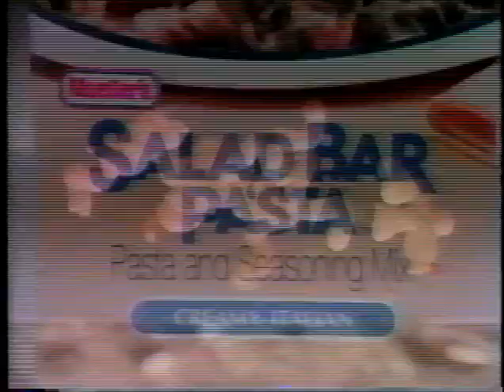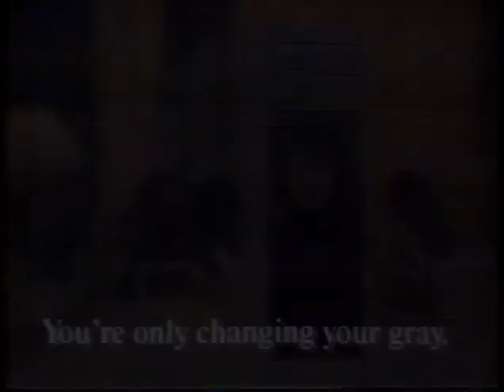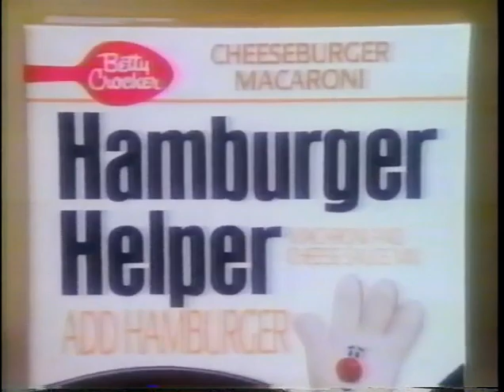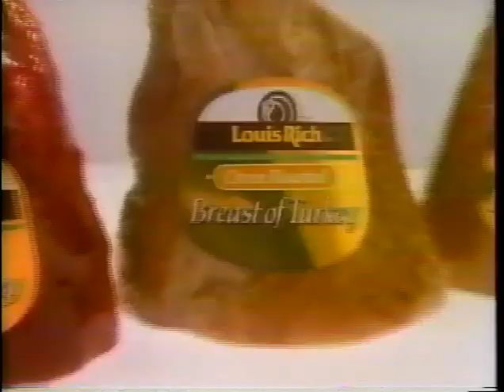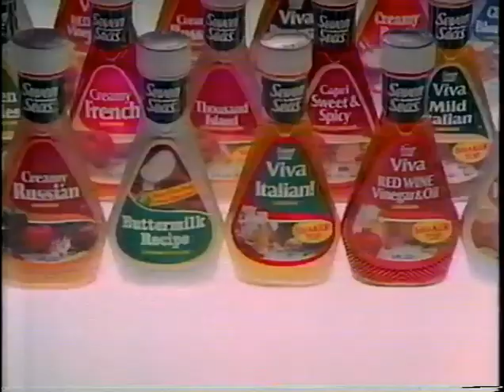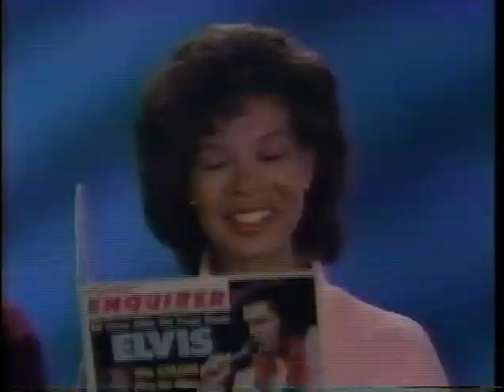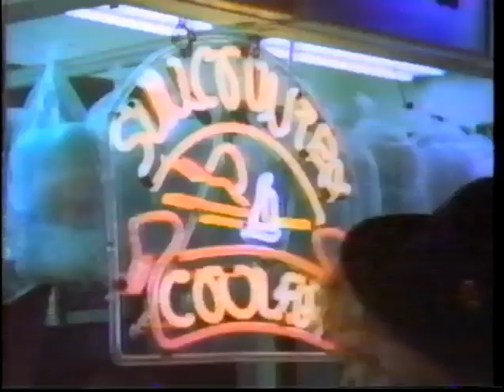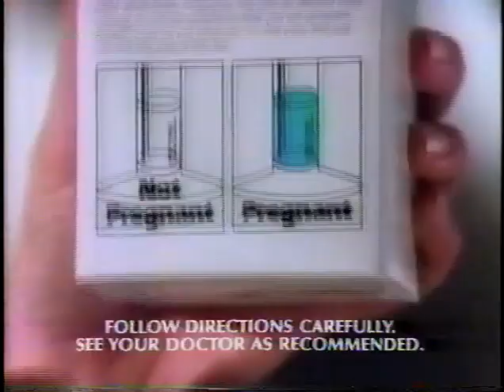NBC Commercials July 29 1987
NBC KXAS 5 Dallas Texas Commercials July 29 1987.